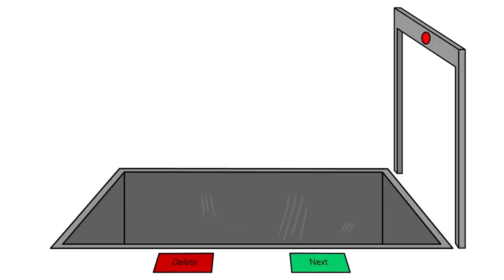Symbol lore new compilation 61